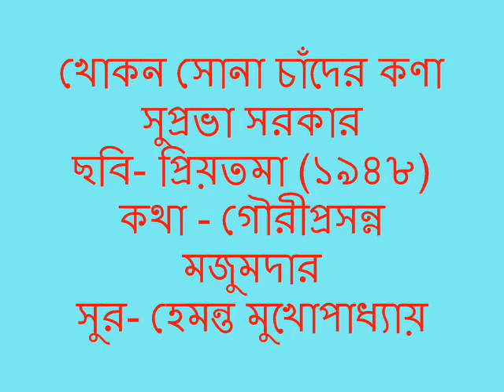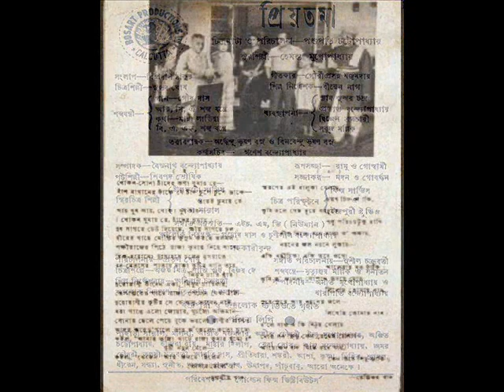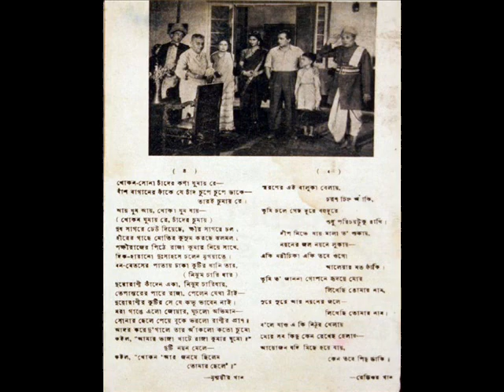খোকন সোনা চাঁদের কণা সুপ্রভা সরকার -প্রিয়তমা (১৯৪৮)কথা- গৌরীপ্রসন্ন মজুমদার সুর- হেমন্ত মুখোপাধ্যায়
খোকন সোনা চাঁদের কণা সুপ্রভা সরকার ছবি-প্রিয়তমা (১৯৪৮)
কথা- গৌরীপ্রসন্ন মজুমদার সুর- হেমন্ত মুখোপাধ্যায়